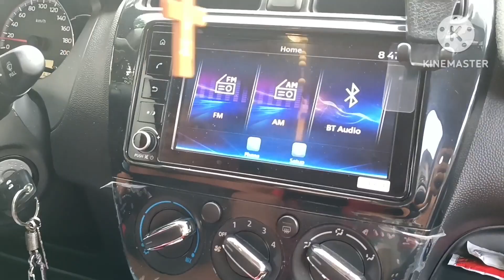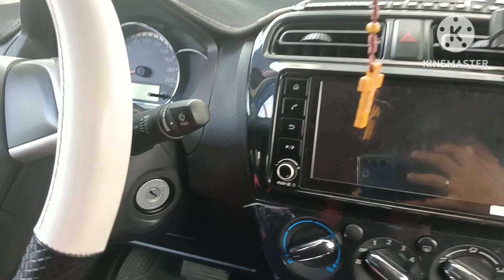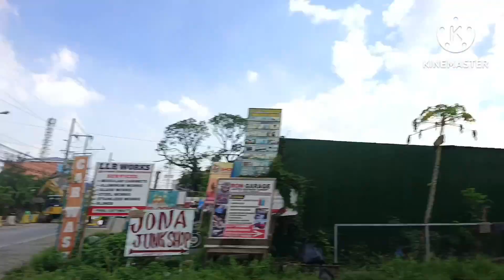PART1 MICHIE NAWALA YUNG AIRCON DAHIL SA OVER HEAT🥹